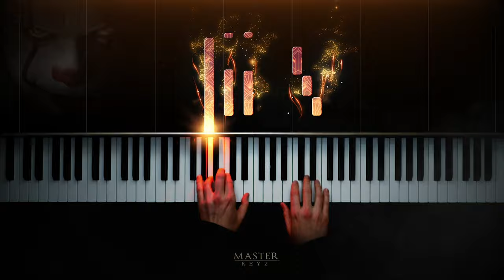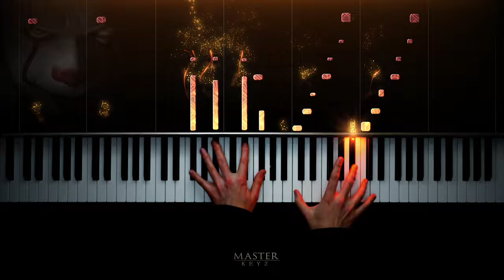IT (2017) - Every 27 Years - Piano Cover, Benjamin Wallfisch. HALLOWEEN SPECIAL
IT (2017) - Every 27 Years - Piano Cover - HALLOWEEN SPECIAL!. Originally composed by Benjamin Wallfisch for the motion picture IT 2017. Recorded and arranged lovingly by Master Keyz.